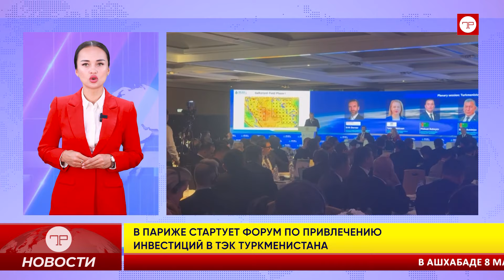Главные новости Туркменистана и мира на 24 апреля